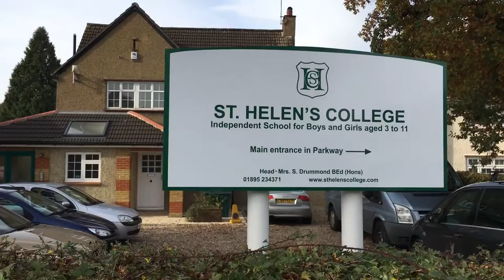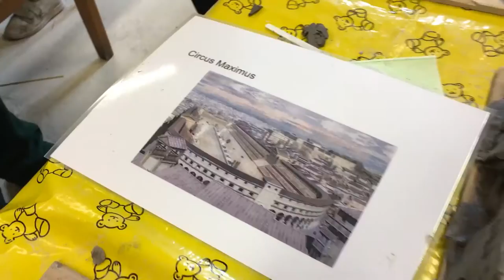STEAM Co. Day at St Helen's College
An amazing headteacher describes the first STEAM Co. Day to be held by the parents, teachers, artists and local businesses in the community of St Helen's College in Hillingdon, London on 18th November 2016